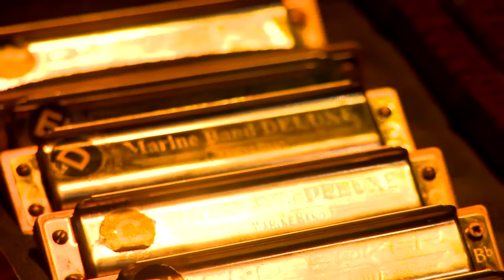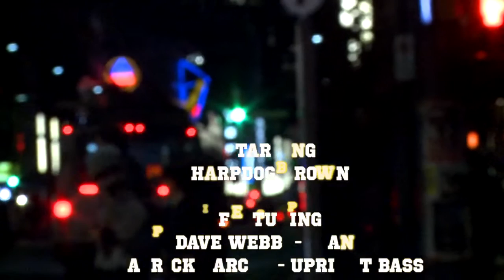VanCity Blues - film trailer- starring "The Harpdog Brown trio"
VanCity Blues is a short independent film that will be shot in Vancouver at the end of April.
Among the cast actors is starring the double prized harmonica blues player and singer ·composer Harpdog Brown.
If you love blues, or Vancouver, or you are a fan of Harpdog Brown and his trio, follow us until the movie will be done.

Starring
Harpdog Brown
Featuring
Dave Webb - piano
Patrick Darcus - upright bass

Independent short film project
Maja Giannoccaro - producer and script writer
Sara Daruvala - director and script writer
Axel Langmaack R. - DOP
Azael Flores - 1t AC